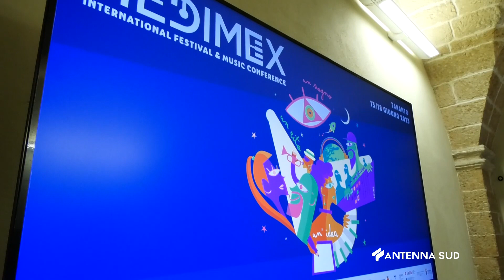16 Giugno 2023 Taranto "La canzone è d'autore?", Terza giornata Medimex